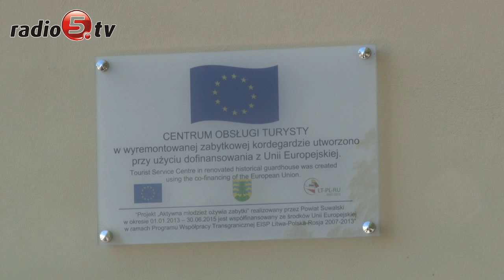Kordegarda powita turystów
Centrum Informacji Turystycznej w takim miejscu jeszcze nie było. Władze powiatu suwalskiego uroczyście otworzyły dziś w Dowspudzie koło Raczek zabytkową kordegardę. W tym wyjątkowym miejscu, będącym częścią XIX wiecznych obiektów pałacowych Ludwika Michała Paca, kiedyś znajdowała się stajnia, stacjonowała straż, a później obiekt był częścią szkoły. Dziś ma przyciągać turystów. W budynku oprócz informacji turystycznej, znalazła się sala kominkowa oraz 10 pokoi noclegowych. Wszystko dzięki unijnemu programowi i współpracy Transgranicznej Polska, Litwa, Rosja- mówi Szczepan Ołdakowski, starosta powiatu suwalskiego. Marzeniem władz powiatu jest też renowacja ruin pałacu, a w zasadzie odnowienie i zabezpieczenie pozostałości. To bowiem jedna z największych atrakcji turystycznych regionu. Neogotycka budowla powstała w 1823 roku na zlecenie generała wojsk polskich i napoleońskich Ludwika Michała Paca. Dziś po pięknym obiekcie został jedynie portyk, wieża "bociania" oraz część piwnic. Na odnowienie potrzeba jednak gigantycznych pieniędzy - mówi Ołdakowski. Zarządca zabytkowej kordegardy również jest wyjątkowy. To Zakład Aktywności Zawodowej Sowa w Lipniaku, któremu obsługę turystów i opiekę nad obiektem powierzyło starostwo. Pracować tu będą między innymi osoby niepełnosprawne - mówi Bożena Chmielewska, dyrektor zakładu.